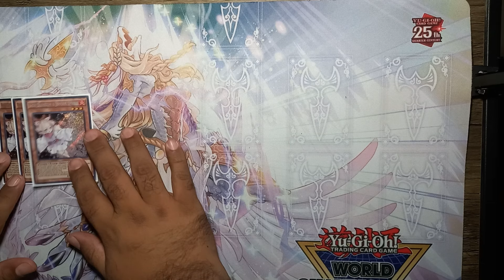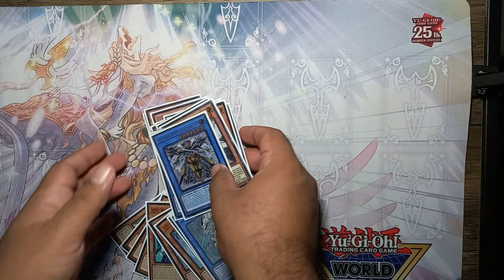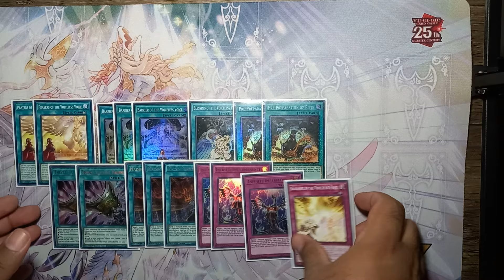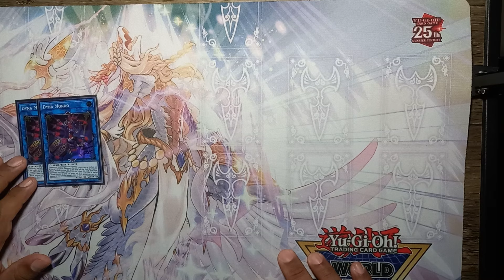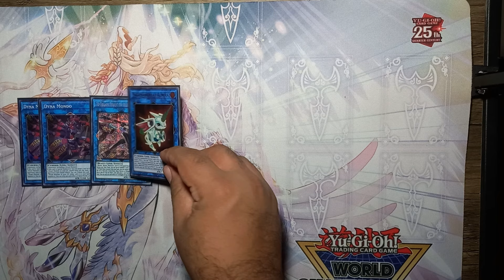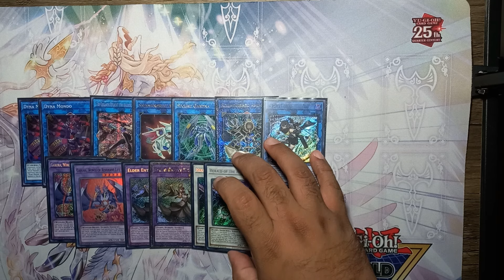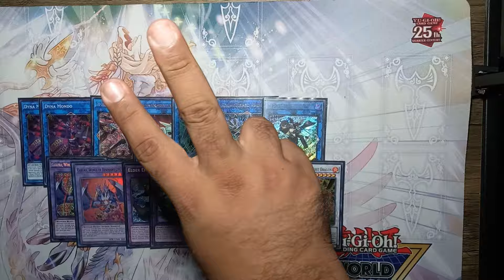Voiceless Voice Deck Profile Noviembre 2024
Despues de andar enfermo les dejo este deck profile para ustedes